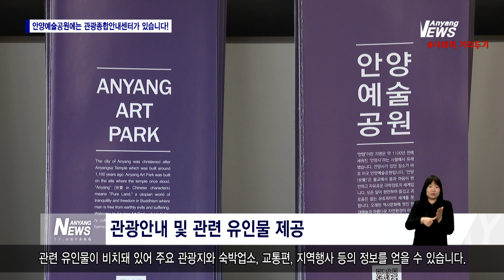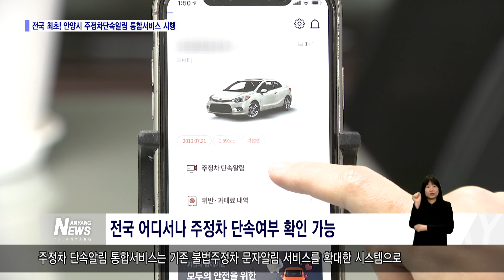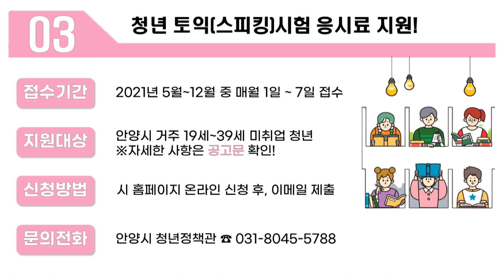안양뉴스 제2282호 /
○ 방영내용
1. 2021 스마트캠퍼스 챌린지 사업 선정! 국비 15억 원 확보!
2. 아동학대 STOP! 아동이 행복한 안양 만들기! 발대식
3. 안양예술공원에는 관광종합안내센터가 있습니다!
4. 전국 최초! 안양시 주정차단속알림 통합서비스 시행

1. 2021 스마트캠퍼스 챌린지 사업 선정! 국비 15억 원 확보!

여러분 안녕하십니까, 안양뉴스입니다. 안양시가 2021년 스마트캠퍼스 챌린지 사업에 선정돼 국비 15억 원을 확보했습니다. 4차 산업기술을 바탕으로 한 스마트 도시 조성의 길이 열릴 전망입니다. 자세한 내용 첫 소식으로 보도합니다.

안양시가 국토교통부 공모사업인 2021년 스마트캠퍼스 챌린지 사업에 선정됐습니다.

스마트캠퍼스 챌린지는 지자체와 지역 대학이 참여해 혁신적인 솔루션을 캠퍼스와 인근지역 도심에 적용하고, 기업 창업과 지자체 실증을 통해 지역 발전을 견인하는 사업입니다. 해당 사업에 우리 시는 ‘안양시민 안전의 싹(SSAC)을 틔우다’라는 주제로 응모해 최종 선정됐으며, 안양대학교와 함께 국비 15억 원을 지원받았습니다. 사업 선정에 따라 시는 가로등, 무선인터넷, CCTV 역할을 수행하는 통합 스마트폴을 인파와 차량이 몰리는 중앙시장 주변 일대에 설치할 계획입니다. 스마트캠퍼스 챌린지 사업은 내년까지 이어지며, 안양시의 스마트안전기술이 한 단계 위상을 높이게 될 것으로 기대됩니다.

2. 아동학대 STOP! 아동이 행복한 안양 만들기! 발대식

안양시에서는 아동학대 예방과 피해아동 보호를 위한 민·관 협력 지원체계를 구축해 아동이 안전한 지역사회를 조성하는 프로젝트를 실시하고 있습니다. 안양시와 지역사회보장협의체, 아동보호전문기관이 협력해 아동 취약가정 맞춤지원과 아동보호 실태 점검을 실시하고, 아동보호 지킴이 양성, 시민 대상 아동학대 인식개선 사업, 아동학대 STOP 릴레이 챌린지 등을 추진합니다. 프로젝트 시작에 앞서 지난 15일 시청사에서는 아동학대 STOP! 아동이 행복한 안양 만들기 발대식이 열렸습니다. 이날 아동보호 지킴이에게 위촉장이 수여되고 선서문 낭독과 아동학대 예방교육, 아동학대 STOP 릴레이 챌린지가 진행됐습니다. 앞으로 시는 탄탄한 지원체계를 마련해 아이들이 안심하고 행복하게 살아갈 수 있는 환경을 조성해 나갈 계획입니다.

3. 안양예술공원에는 관광종합안내센터가 있습니다!

안양예술공원에는 관광종합안내센터가 운영되고 있습니다. 지난 2월 설치된 관광종합안내센터는 예술공원 공영주차장 내에 위치해 있으며, 안양의 주요 명소와 관광자원에 대한 전문지식을 갖춘 안내직원 2명이 상주해 있습니다. 센터에는 APAP작품을 비롯한 예술공원 내 문화재와 전통사찰, 전시, 관람시설 안내는 물론 관련 유인물이 비치돼 있어 주요 관광지와 숙박업소, 교통편, 지역행사 등의 정보를 얻을 수 있습니다. 또한 탁자와 의자가 마련돼 있어 지역주민들의 쉼터로도 활용됩니다. 센터는 매주 월요일과 명절연휴를 제외한 주 6일간 오전 9시부터 오후 6시까지 운영됩니다. 센터 운영을 통해 스마트관광도시로서 안양을 알리고, 지역 상권을 살려 지역경제에도 기여할 수 있을 것으로 전망됩니다.

4. 전국 최초! 안양시 주정차단속알림 통합서비스 시행

안양시는 전국 최초로 주정차 사전단속 알림 통합서비스를 구축하기로 했습니다. 주정차 단속알림 통합서비스는 기존 불법주정차 문자알림 서비스를 확대한 시스템으로 운전자는 전국 어디서나 주정차 단속여부를 1일 3회까지 통보받으며 과태료 부과상태를 당일 파악할 수 있습니다. 스마트폰에서 ‘주정차단속알림 서비스앱’을 설치해 가입한 후 서비스 이용이 가능합니다. 단속알림 통합서비스는 위택스와 연계돼 불법주정차뿐 아니라 버스전용차선 위반, 교통범칙금 및 과태료, 하이패스 미납요금 등의 여부를 바로 확인할 수 있고 시스템을 통해 납부도 가능합니다.

○ 안양시 연고구단 경기일정

2021년 5월 5일 18시30분 안양종합운동장
FC안양 vs 부천FC

○알짜정보

1. 안양시민 자전거보험 가입 완료
2. 4월 지방소득세[법인] 신고 · 납부 안내
3. 청년 토익(스피킹) 시험 응시료 지원!
4. 궁무원이 간다! 안양시가 대신 전해드려요~

○ Closing Ment

코로나19가 종식되지 않은 상황에서 방역수칙 준수는 필수입니다. 코로나19와의 빠른 이별을 위해 방역수칙을 잊지 말고 꼭 지켜주시기 바랍니다. 건강한 한 주 보내시기 바라며 이상으로 안양뉴스를 마칩니다. 시청해주신 여러분 고맙습니다.